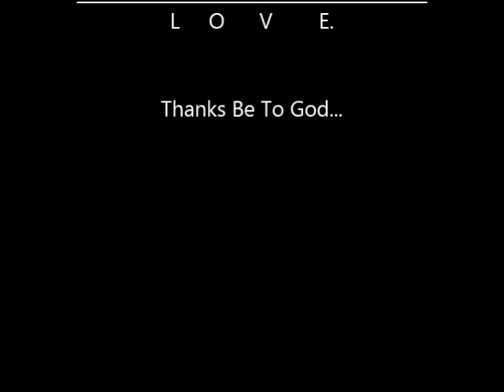My Loving Heart